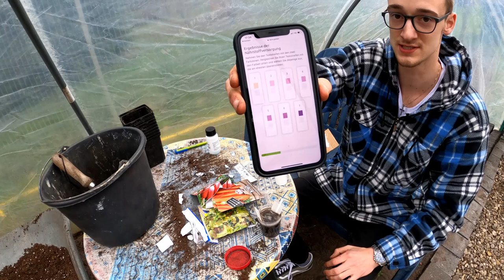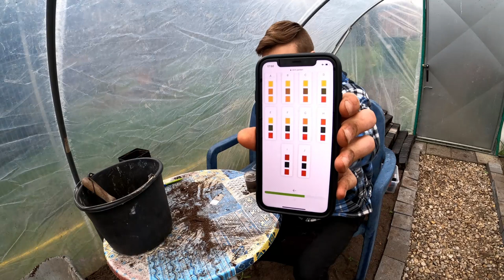der Versuch den PH Wert und Nährstoffgehalt zu ermitteln🙈🧑🏻‍🌾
Jungpflanzen Update April + der Versuch den PH Wert und Nährstoffgehalt zu ermitteln - PH Wert Test
Wir haben versucht den PH Wert und Nährstoffgehalt zu ermitteln:) was dabei rum kann und wie es bei den Jungpflanzen aussieht, seht ihr in diesem Video:)